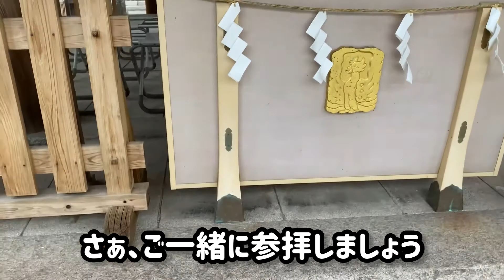【大鳥大社】勝負運・開運などのご利益ある最強パワースポット神社！動画で参拝しましょう！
大阪府堺市に鎮座する和泉国一之宮である『大鳥大社』は全国の大鳥神社の総本社です。

初詣には約50万人の参拝者で賑わい、『大鳥大社』のご祭神である武勇に優れた『日本武尊（やまとたけるのみこと）』は、古事記や日本書紀に登場する日本神話の中でも特に勇敢なヒーローとして有名です。

今回はそんな『大鳥大社』の歴史から見所まで、分かりやすくご紹介します。